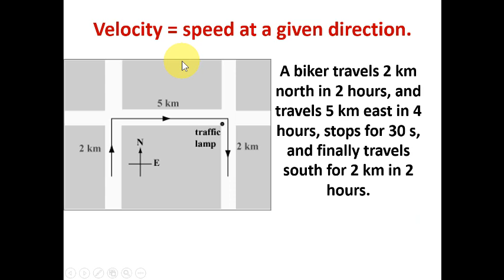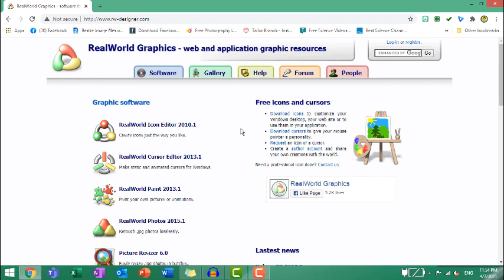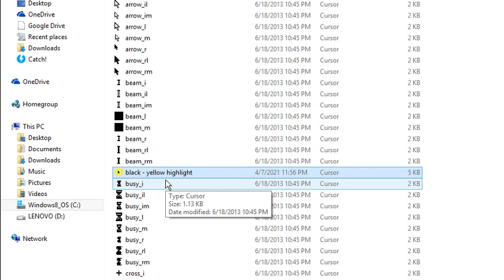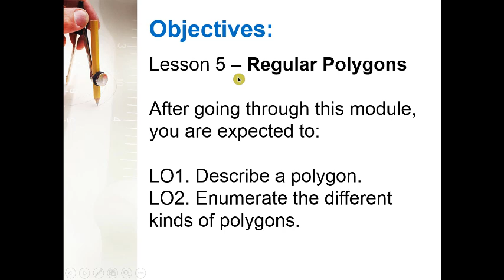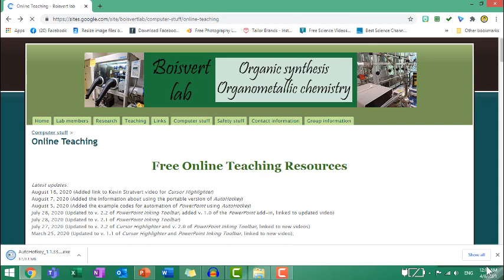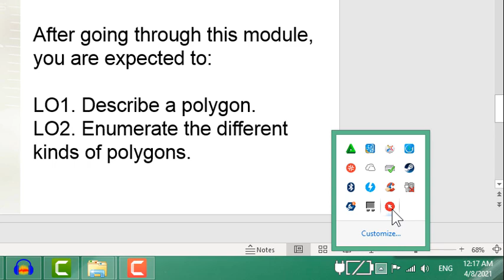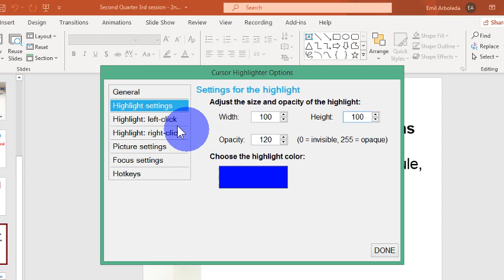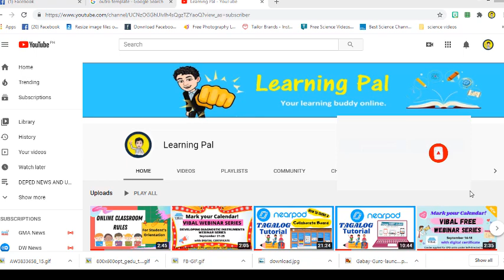PAANO MAGLAGAY NG MOUSE HIGHLIGHTER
This video shows how to put a highlight in our mouse cursor.

Learning Videos
✦ Prayers for Meetings, Seminars and Trainings